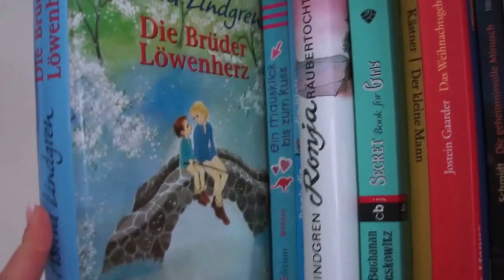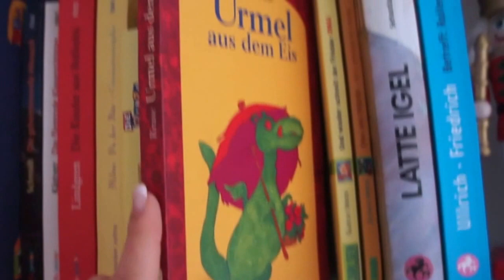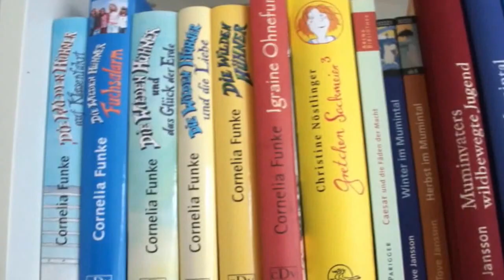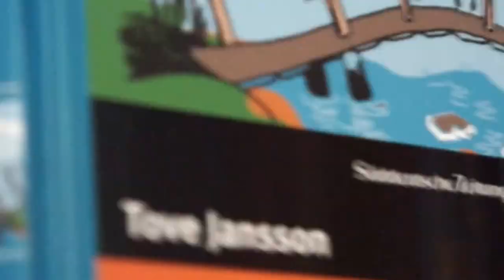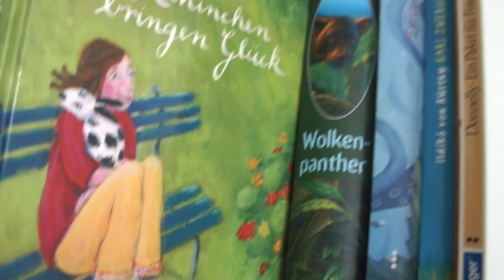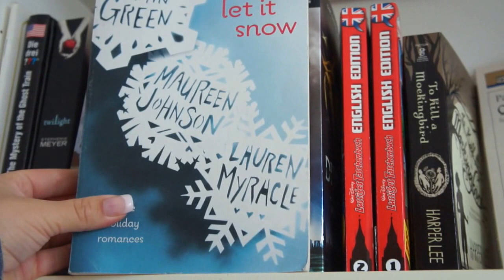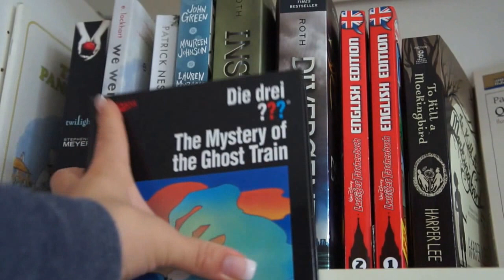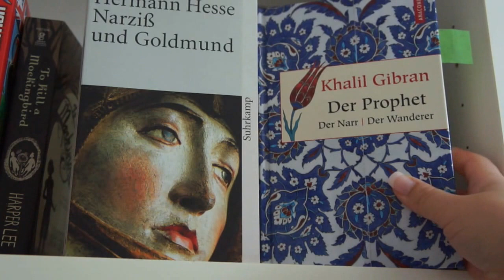Mein Bücherregal Teil 1 im Janura 2016